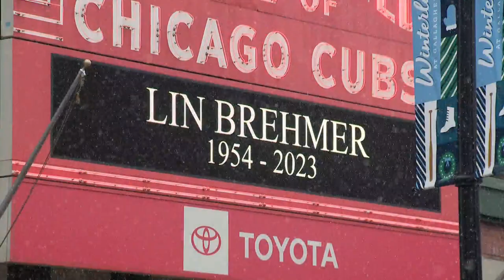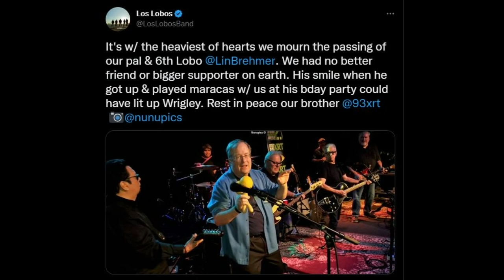Legendary Chicago radio personality, 93XRT host Lin Brehmer dies at 68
Chicago personality and 93XRT host Lin Brehmer has died at the age of 68 after a seven-year battle with prostate cancer, the station announced Sunday.